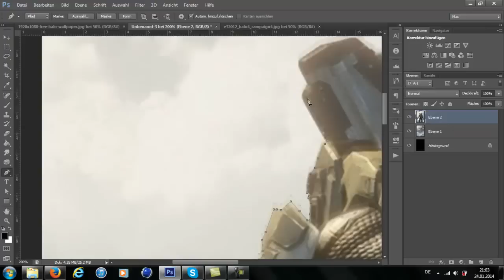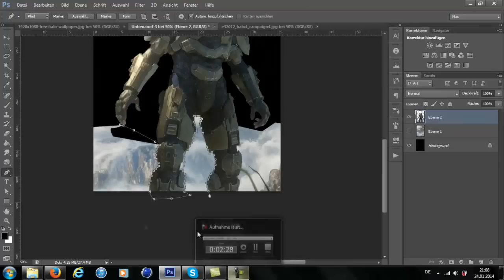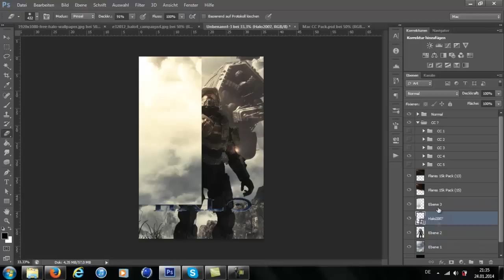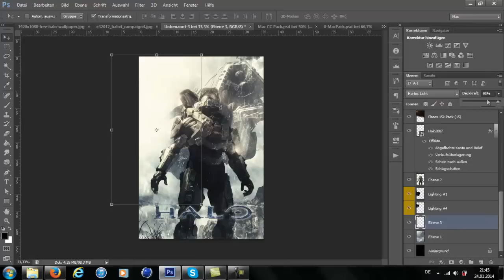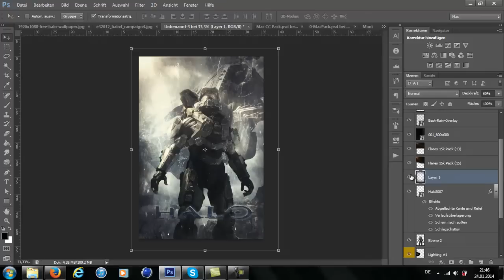Halo Poster | Speedart | by Mac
Presenting you a Halo Poster Design.

- Mac